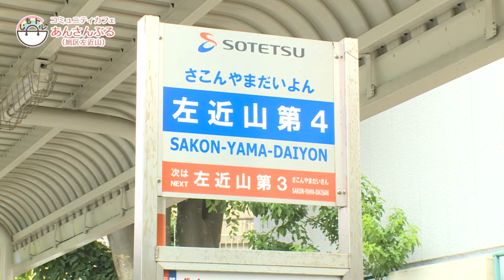【じもトレ】コミュニティカフェ あんさんぶる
“地元のトレンド”を見つけ出し、取材する「じもトレ」！
今回は、旭区にある「コミュニティカフェあんさんぶる」（0:31～）を紹介します。
様々なイベントや取り組みを通じて地域愛を育みます。
☆じもトレでは、新しくオープンしたお店や長年地域から愛される名店など、視聴者のみなさんに「今」知ってほしいお店、「今」行ってほしいお店をご紹介しています！
他の動画もチェックしてくださいね。